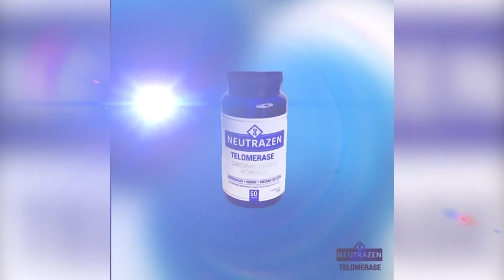Salud Naturalmente // Astragalus Mambranaceus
Direccion y Presentacion:
Jose Ramon Villarubia.
Licenciado en Medicina Natural China Universidad de Pekin